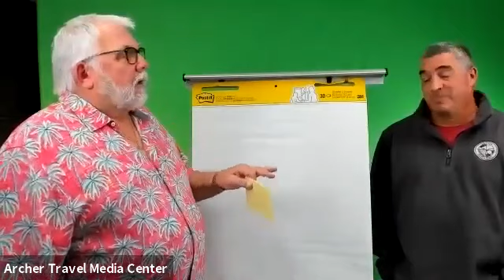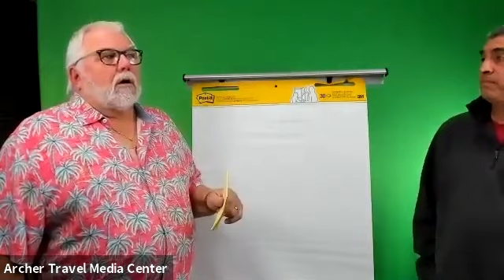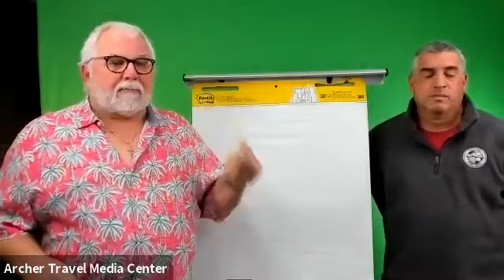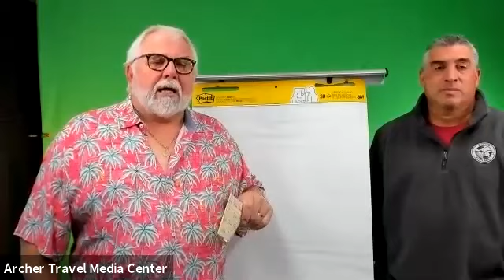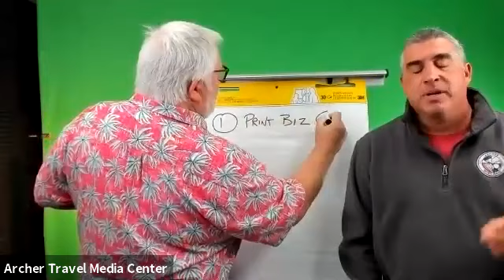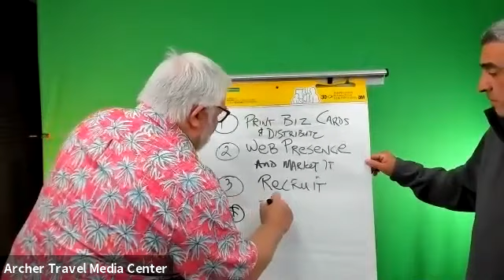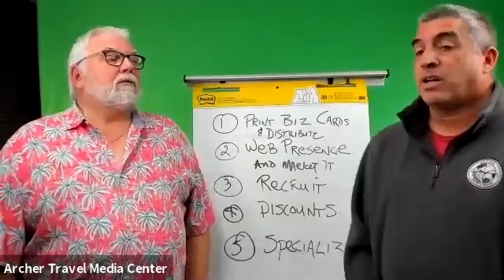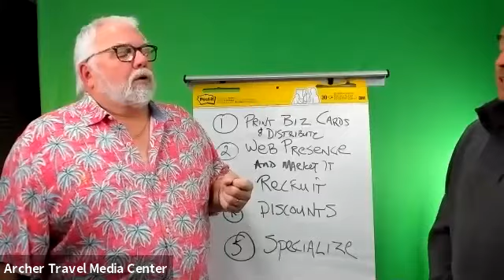Ron's Travel Talk - What have I done now?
Ron's Travel Talk - What have I done now? with Ron Archer CEO and Reggie Rivas VP